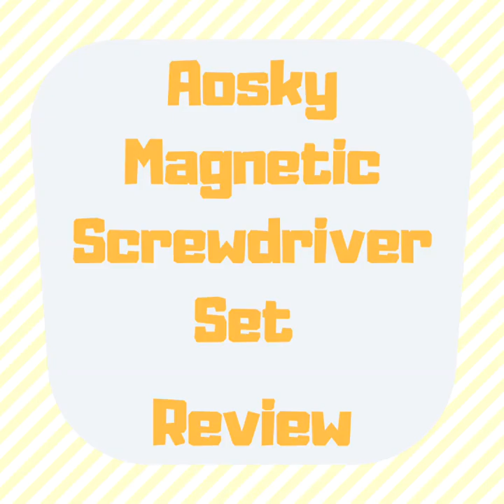Aosky Magnetic Screwdriver Set Review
Review of Aosky Magnetic Screwdriver Set

productreview

45 in 1 Precision Repair Tool Kit

Musician: InShot